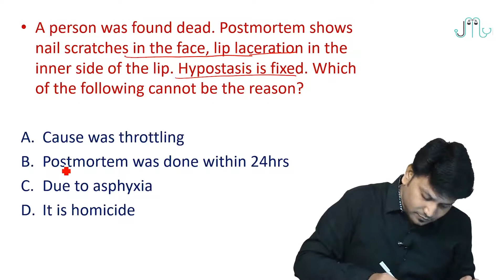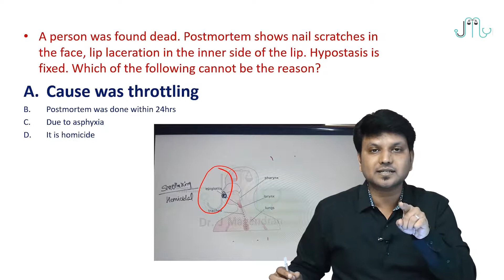Revision MCQ series | Forensic Medicine & Toxicology | Dr. J Magendran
Watch this exclusive video of the MCQ from the Topic Asphyxial Deaths.

& Refine yourselves